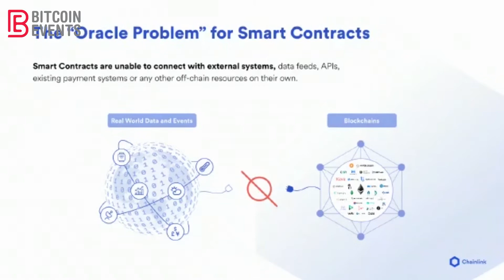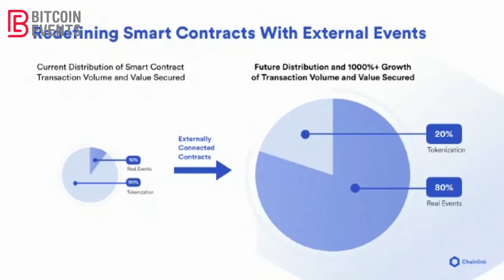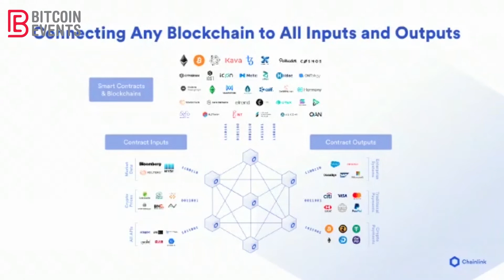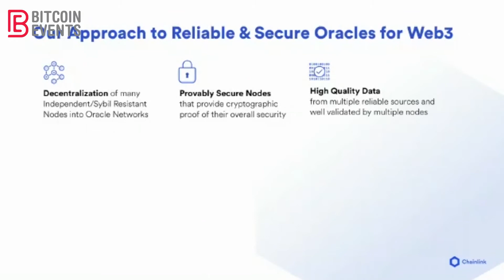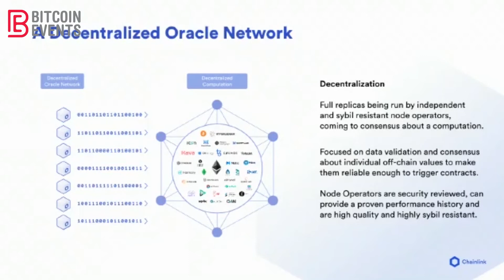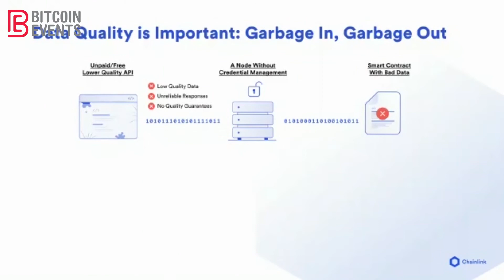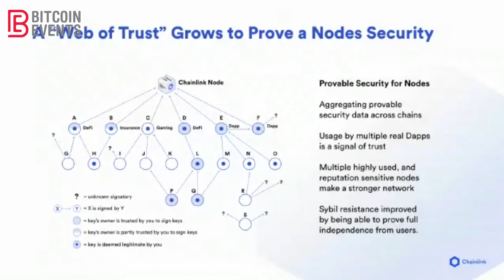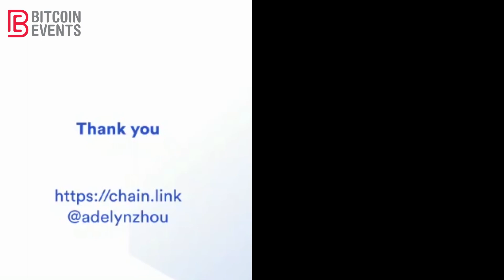DeFi Conference 2020 - Adelyn Zhou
Securely Connecting Smart Contracts to Off-Chain Data and Events